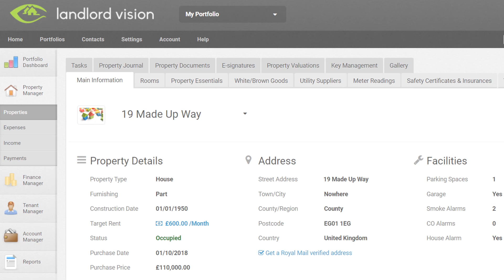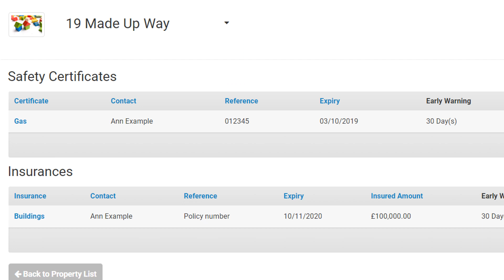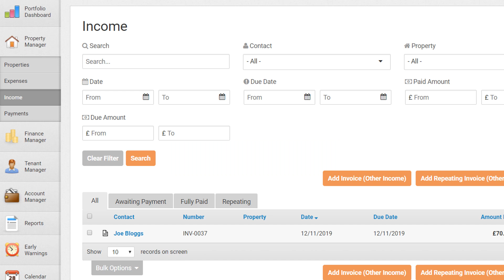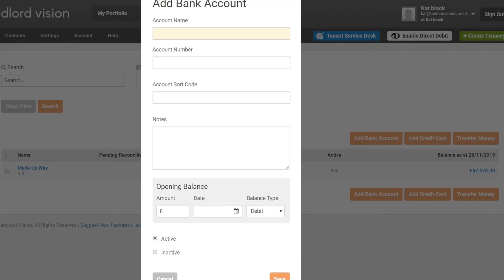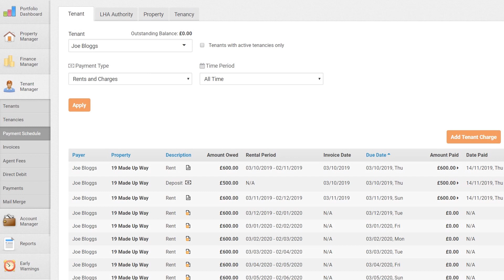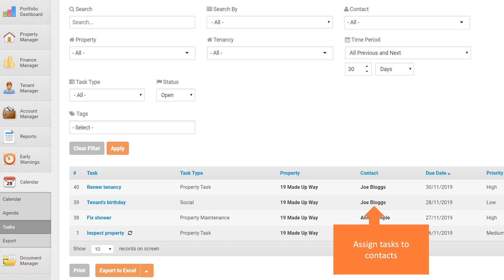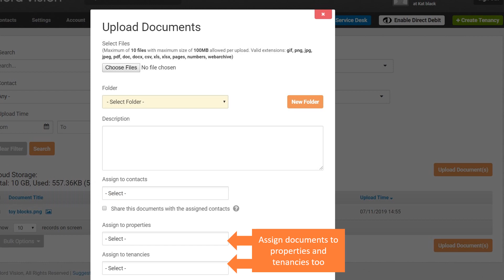Landlord Vision in 7 Minutes or Less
It's not easy to explain all the features of Landlord Vision because there are just so many! In this video we'll try to take you on a whistlestop tour of the key elements of the software.

Here you'll learn exactly how Landlord Vision can help you manage every element of your portfolio all in one easy to use platform.

Property management has never been so organised!